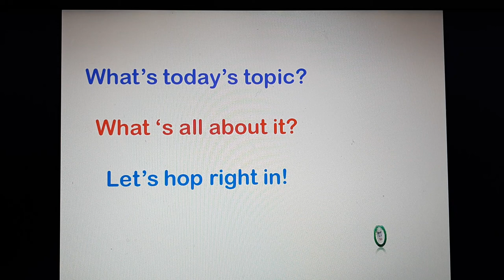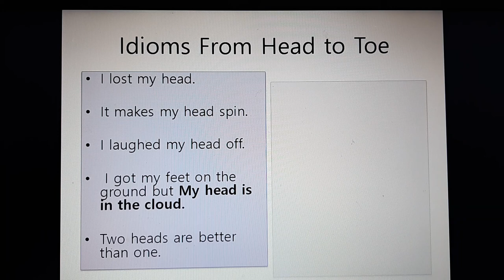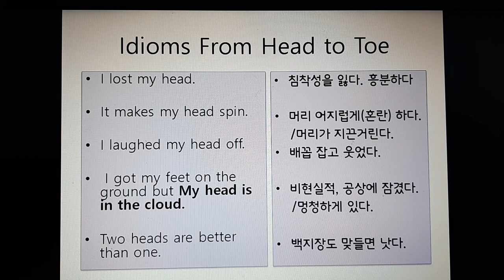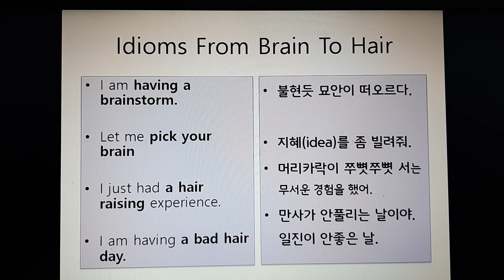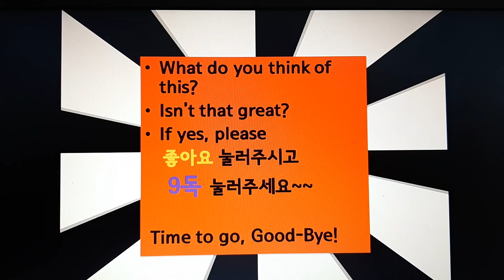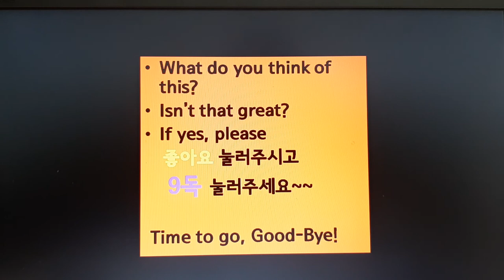영어회화 Idioms From Head To toe 머리에서 발끝까지 영어식표현들 연재시리즈입니다. 오늘은 Head to Hair까지 재미있는 표현들 나옵니다.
머리에서 발끝까지 우리의 몸을 이용해서 사용하는 관용구어표현들의 모음집 영어회화 시간입니다.
신설된 시리즈로 나갈 계획이고 웃기고 재미있는 표현들 많으니
꼭 보시고 써보시고 아이와도 이야기 해볼 수 있는 시간 가지시길
바랍니다~~